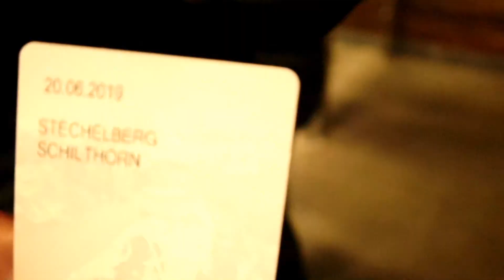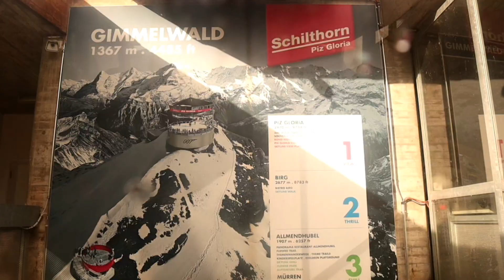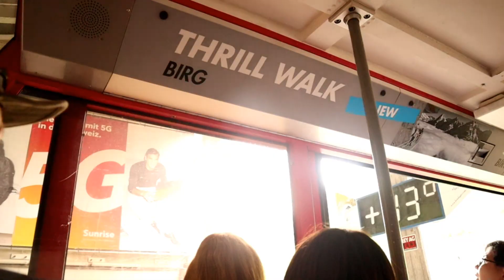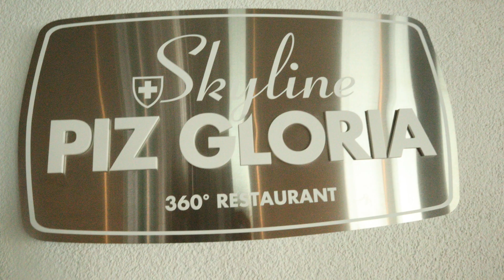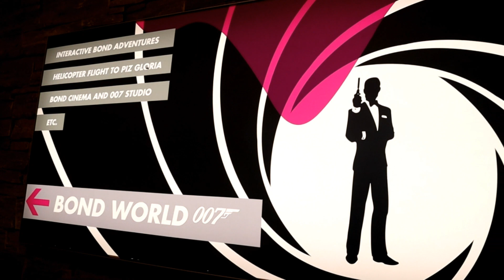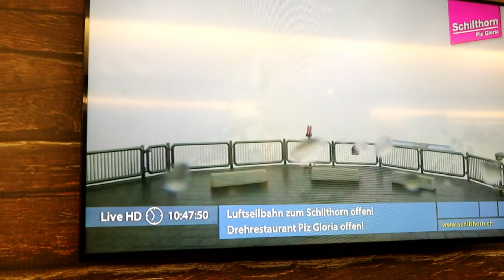Switzerland - Schilthorn | शिल्थॉर्न |Switzerland Series VLOG # 4 | My Kitchen Food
शिल्थॉर्न यूरोप में 2,970 मीटर का शिखर है, जो स्विट्जरलैंड के बर्नीस आल्प्स में है। यह बर्नीस ओबरलैंड में लुटेरब्रुन्नन की घाटी को देखता है, और सीफिनफर्गज दर्रे के उत्तर में स्थित सबसे ऊंची पर्वत श्रृंखला है। Schilthorn, Mürren गाँव के ऊपर स्थित है, जहाँ से एक केबल कार अपने शिखर पर जाती है।

The Schilthorn is a 2,970 meters summit in Europe, in the Bernese Alps of Switzerland. It overlooks the valley of Lauterbrunnen in the Bernese Oberland, and is the highest mountain in the range lying north of the Sefinenfurgge Pass. The Schilthorn lies above the village of Mürren, from where a cable car leads to its summit.